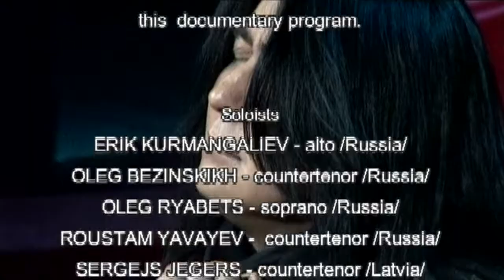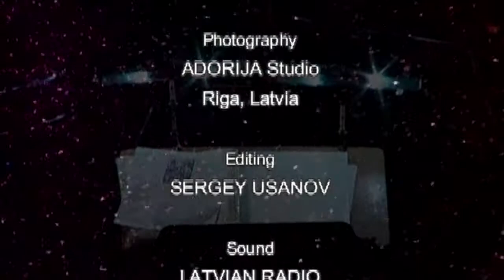FARINELLI. SHOW MUST GO ON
Документальный фильм снятый в 2005 году на основе концерта с участием 5 контртеноров -  Эрика Курмангалиева, Олега Рябца, Рустама Яваева, Олега Безинских, Сергея Егерса.

Фильм участник международных телевизионных конкурсов, лауреат международного телефестиваля "Золотой бубен" 2005.

Автор и режиссер Сергей Гнилицкий

Продюссеры Лиана Кочеткова и Владимир Решетов.
Латвия 2005 год